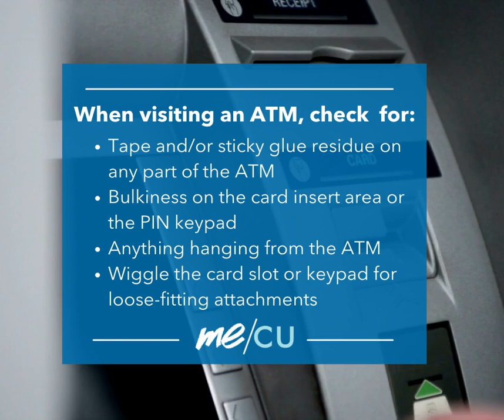How to Spot an ATM Skimmer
Me/CU is constantly monitoring our ATMs for the potential placement of skimming devices. However, in order to make sure your card is safe while using an ATM we’ve put together some information to help you identify and avoid ATM skimmers.

𝗪𝗵𝗮𝘁 𝗱𝗼𝗲𝘀 𝘀𝗸𝗶𝗺𝗺𝗶𝗻𝗴 𝗺𝗲𝗮𝗻?

A skimmer is a card reader that can be disguised to look like part of an ATM. The skimmer attachment collects card numbers and PIN codes, which are then replicated into counterfeit cards.

𝗪𝗵𝗮𝘁 𝘁𝗼 𝗱𝗼 𝗶𝗳 𝗜’𝘃𝗲 𝗯𝗲𝗲𝗻 𝘀𝗸𝗶𝗺𝗺𝗲𝗱?

Make sure you review your transaction history frequently—we suggest at least once a week. If your card has been compromised, catching it early is the best way to minimize losses or inconveniences.

We want to reassure our members that they have zero liability if their card were to be compromised. Report any fraudulent activity within 60 days of the transaction, and we will replace your card and dispute any charges that are fraudulent.